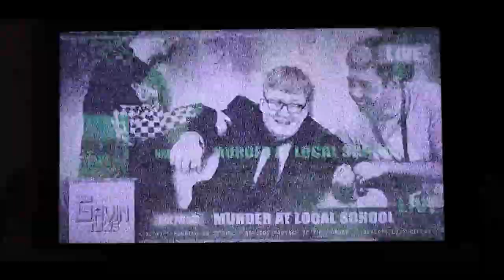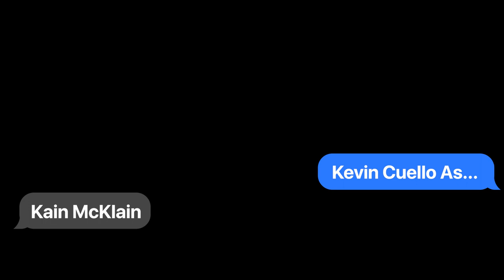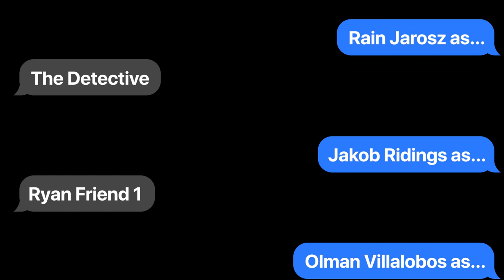Memory Overwrite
In the short film, Memory Overwrite, high schooler Kain McKlain is confronted by the school bully, Ryan, who is a general nuisance and brings trouble everywhere he goes. After this encounter with Ryan, Kain
is presented with a mysterious opportunity from a distant friend to get back at Ryan for his antics, which ends up having some grave consequences and presents an uncertain future for Kain, leading him to make a life altering decision.